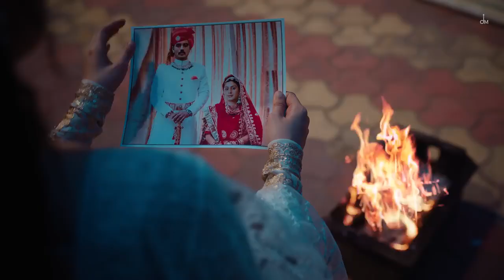Paon Ki Jutti By Jyoti Nooran Full Song